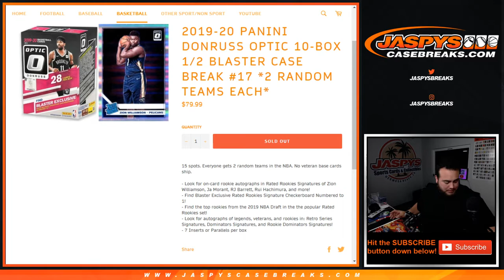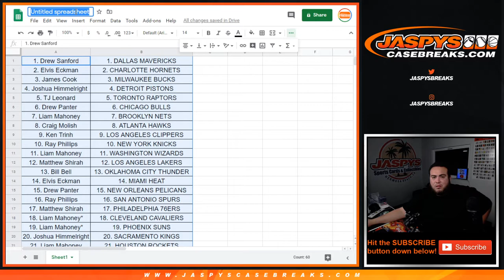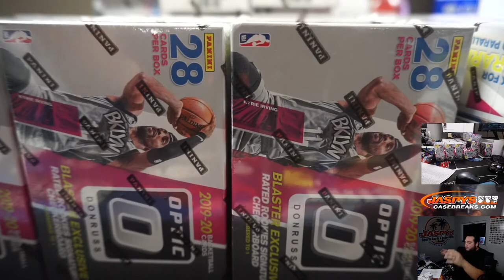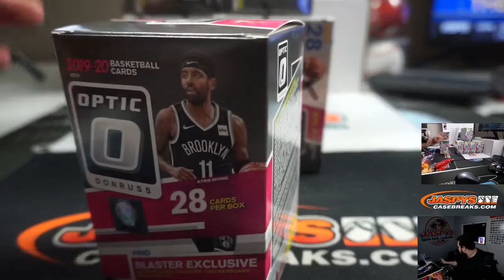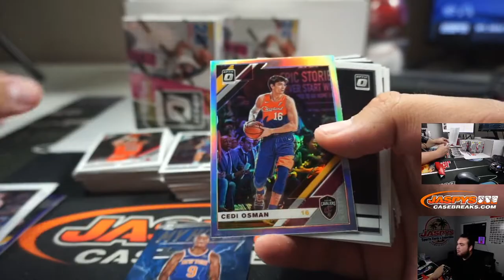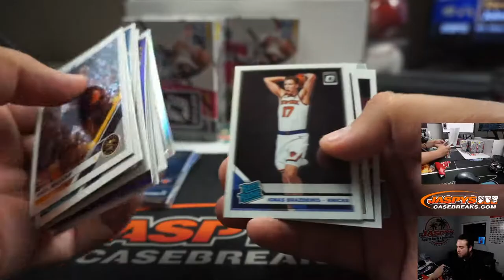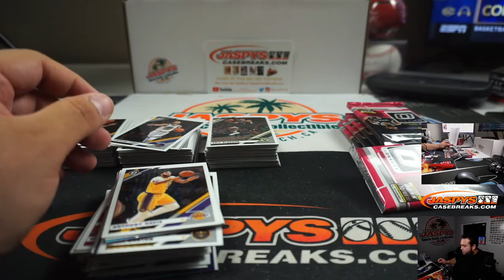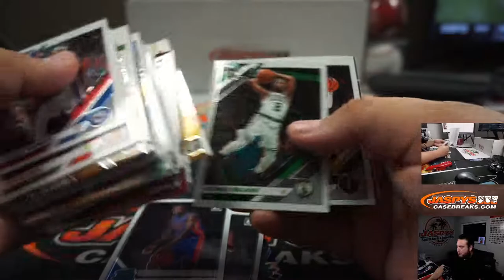SUN. 4/19 - 2019-20 PANINI DONRUSS OPTIC 10-BOX 1/2 BLASTER CASE BREAK #17 *2 RT*